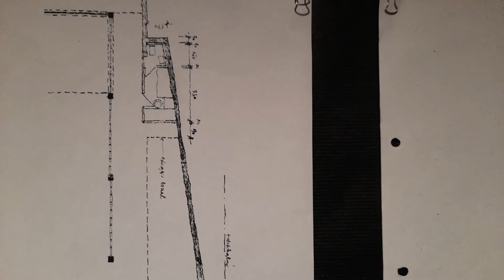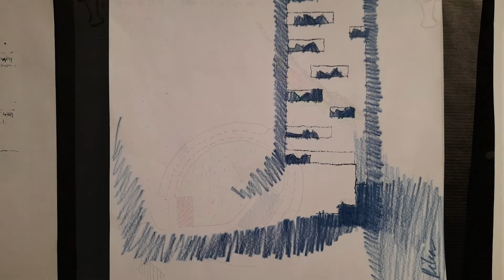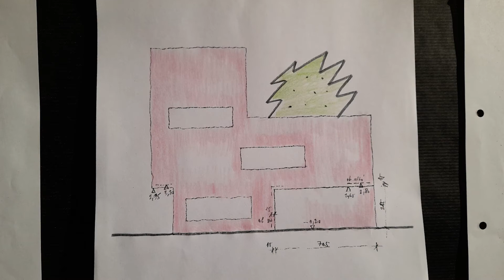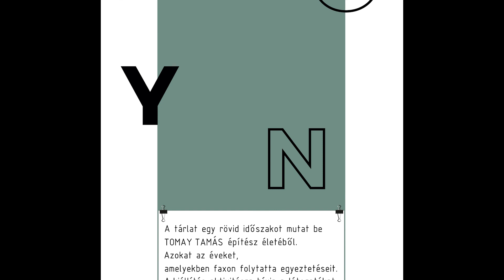FUGA 191_online: TOMAY FAXON kiállításmenyitó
2022. május 19. csütörtök 18:00
FUGA - Breuer Marcell terem

TOMAY FAXON
A tárlat egy rövid időszakot mutat be Tomay Tamás (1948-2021) építész életéből. Azokat az éveket, amelyekben faxon folytatta egyeztetéseit. A kiállítás aktivitásra hívja a látogatókat, amelynek mottója:”…Tomay ki is színezte…”

Szervezők: Terbe Rita, Galina Zoltán, Krompáczki Péter, Gyulovics István építészek